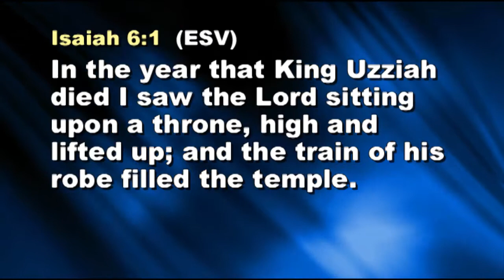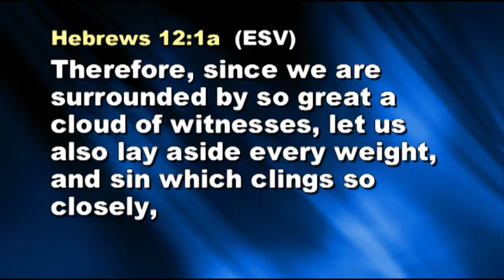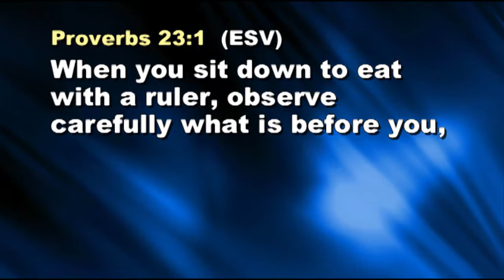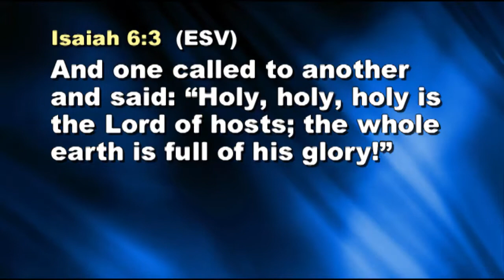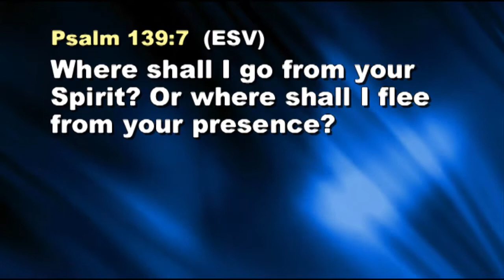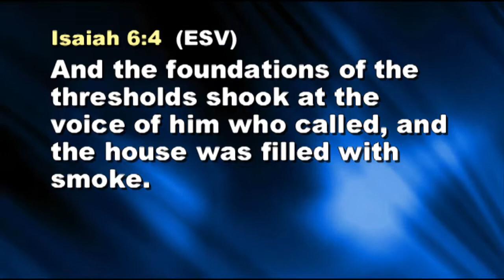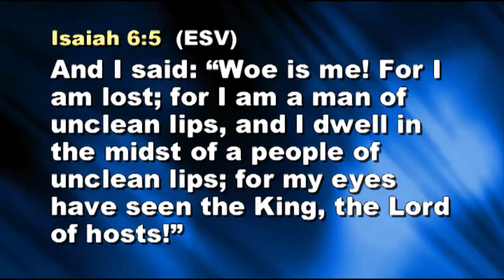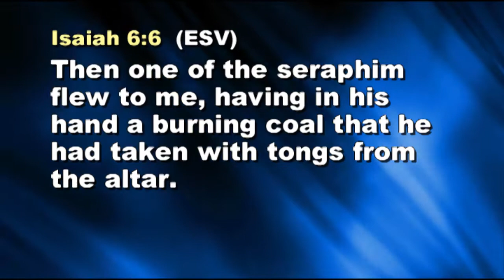"Call to Worship" - Truth. Love. Worship. #8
"Call to Worship" a message by Dr. Randy Ray, in the Sunday morning worship service at North Florida Baptist Church, Tallahassee, FL.